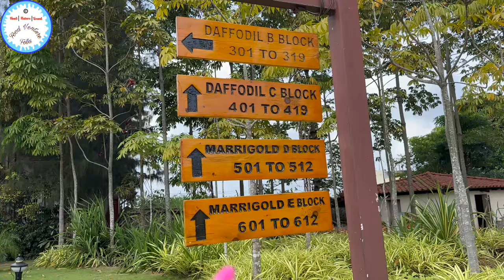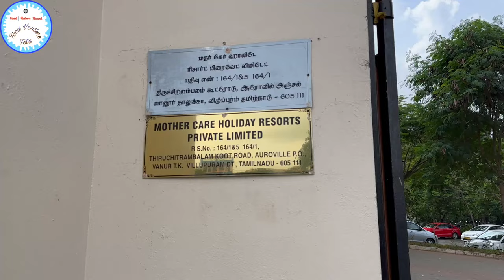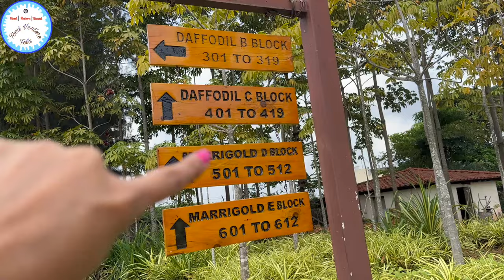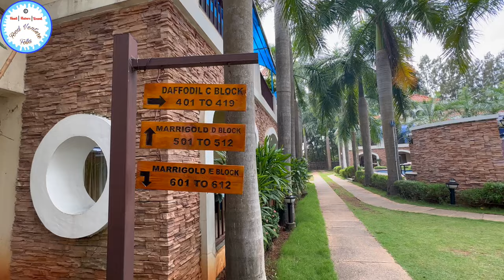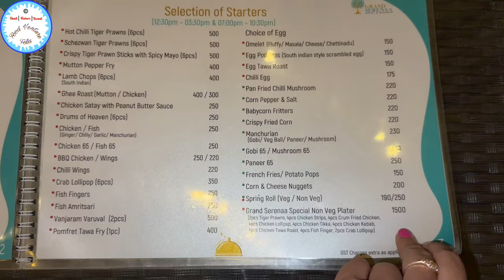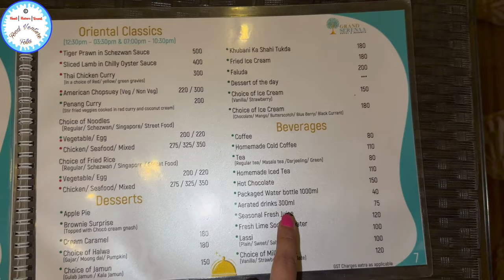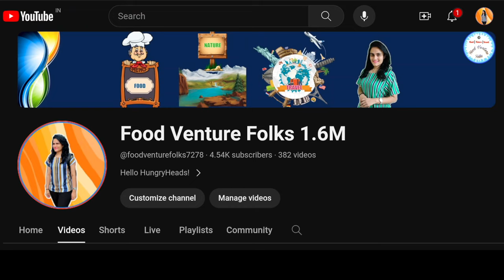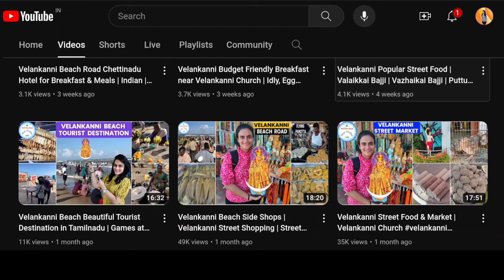Family Resort | Found Frog in the Bath Tub of a Posh Hotel in Pondicherry | Auroville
GRAND SERENAA HOTEL & RESORTS
164/1, Puducherry -Tindivanam Road,
Koot Road
Thiruchitrambalam,
Tamil Nadu

Hello Folks,

food venture folks
pondicherry best non veg hotel tamil
family resorts in pondicherry
posh hotels in pondicherry
cheap hotels in pondicherry
budget hotels in pondicherry
velankanni best street food
pondicherry buffet hotel
hotels near rock beach pondicherry
best lunch in pondicherry
pondicherry resorts
pondicherry famous food
pondicherry veg restaurant
pondicherry night food
pondicherry resorts low cost tamil
pondicherry food series
pondicherry shopping places
pondicherry entertainment places
beach view cafe in pondicherry
best hotels in auroville
pondicherry family resorts
pondicherry beach food review in tamil
pondicherry veg restaurant
pondicherry night food review in tamil
best veg restaurants in pondicherry
pondicherry fish market
night street food in pondicherry
pondicherry rock beach food
best resorts in auroville
affordable cafe in pondicherry
auroville food tour
pondicherry rooms low price tamil near beach
Chennai to pondicherry food
unique places in pondicherry
english breakfast in pondicherry
pondicherry family restaurant
pondicherry beach resorts low budget
best sea view hotels in pondicherry
pondicherry beach resorts for couples
beach resorts in pondicherry tamil
pondicherry resorts low cost
pondicherry resorts with private pool
best resorts in pondicherry for couples
best budget villa in pondicherry
pet friendly resorts in pondicherry
non veg breakfast in pondicherry
maryland hotel velankanni
private resorts in pondicherry
tourist places near pondicherry
places to visit in pondicherry for 3 days
veg buffet in pondicherry
pet friendly hotels in pondicherry
pondicherry auroville beach resort
pondicherry honeymoon places
pondicherry famous hotel
cheap and best restaurants in pondicherry
unique stays in pondicherry
best resorts in pondicherry for family
best resorts in pondicherry for friends
pondicherry best resorts in tamil
pondicherry beach resorts tamil
pondicherry beach resorts
best beach resorts in pondicherry tamil
pondicherry individual resort
best beach resorts in pondicherry
pondicherry tourist places in tamil one day trip
places to visit in pondicherry with family
trending
food vlogger
latest pondicherry vlogs

places to visit near pondicherry
best hotel to stay in pondicherry
best beach resort in pondicherry
pondicherry street food review in tamil
pondicherry food review in tamil
pondicherry famous food places

best restaurants in pondicherry for dinner
non veg meals in pondicherry
premium budget hotel & resort in pondicherry
famous food in pondicherry
grand serenaa hotels & resorts pondicherry
grand serenaa pondicherry
grand serenaa hotel
budget hotel in pondicherry
budget rooms in pondicherry
family resort in pondicherry
couple resort in pondicherry
budget resorts in pondicherry

places to visit in pondicherry with friends
buffet in pondicherry
pondicherry tourist places
best hotels in pondicherry for family
best hotels in pondicherry for couples
budget friendly restaurants in pondicherry
best budget hotels in pondicherry near beach
pondicherry hotel food review

best restaurants to visit in auroville
pondicherry tourist places auroville
hotels near auroville pondicherry
hotel ginger pondicherry
travel vlog
pondicherry tourist places
pondicherry india's prettiest town
pondicherry similar to goa
auroville food
food blogger
food vlogger